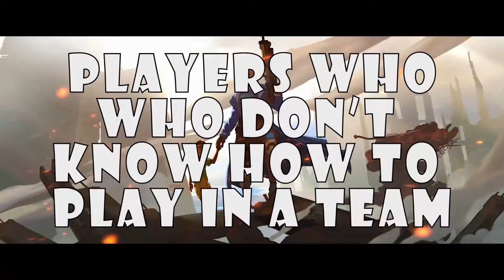Top 8 Most Annoying Things in Overwatch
What's up guys!? This video is about the top 8 things I find most annoying in overwatch. They range from hero gripes, to serious problems in the game's playerbase, enjoy!

 Much thanks to Vitor Sampaio (vmgo) for making the intro (go check out his channel!, he only makes videos in portuguese).

Image Used for Intro: Green Skull With Headphones by finnegame on Deviant Art